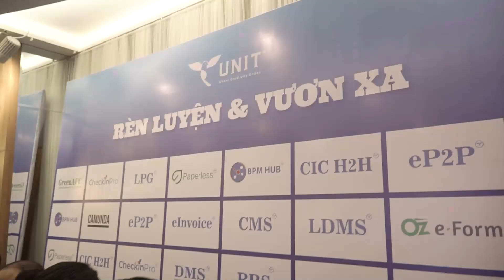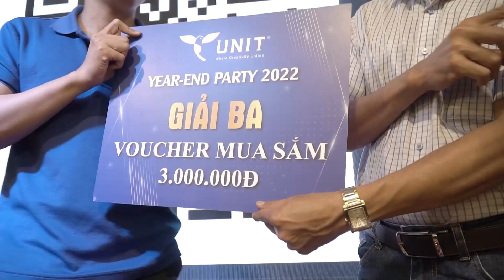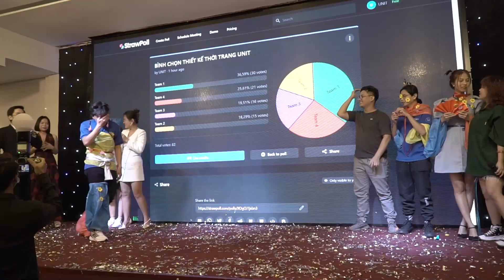Mẫu video quay dựng phim recap công ty doanh nghiệp [Action Kingdom Company]